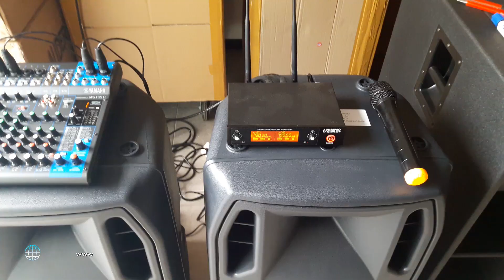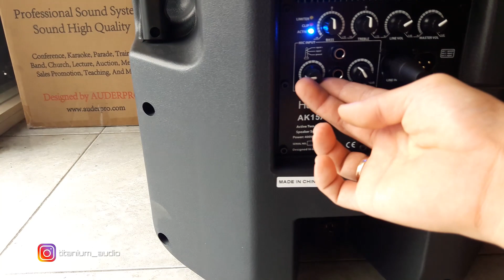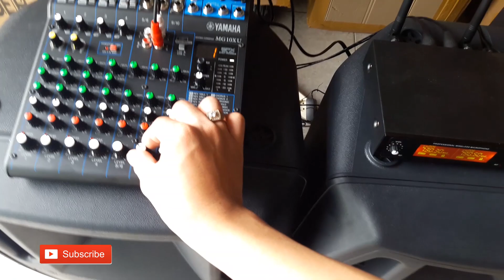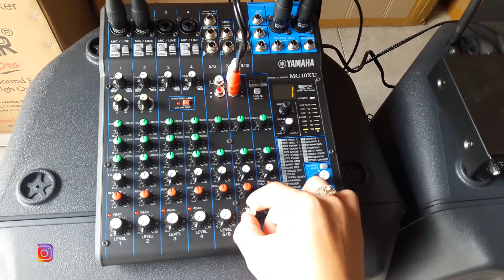Paket Speaker Huper AK 15 + Mixer Yamah 10Ch